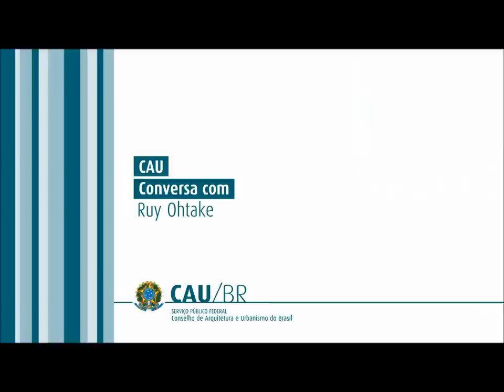CAU Conversa com Ruy Ohtake - Parte 2